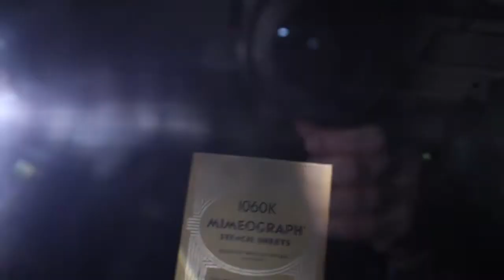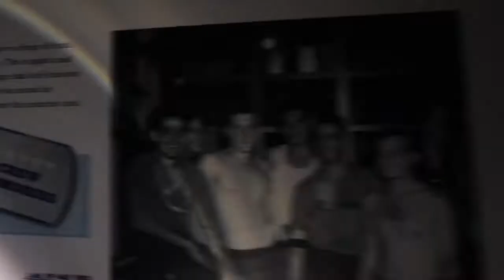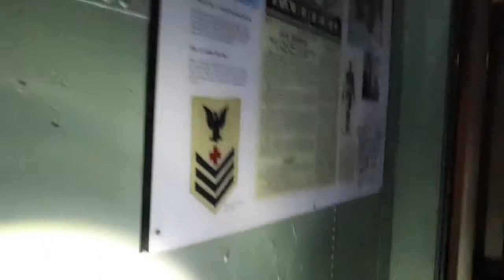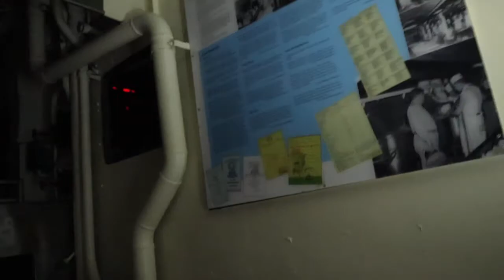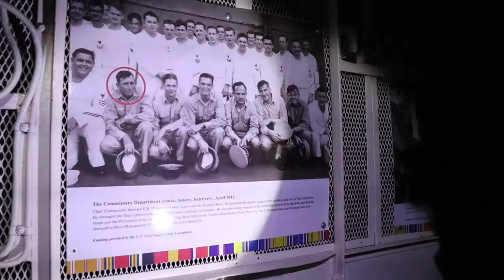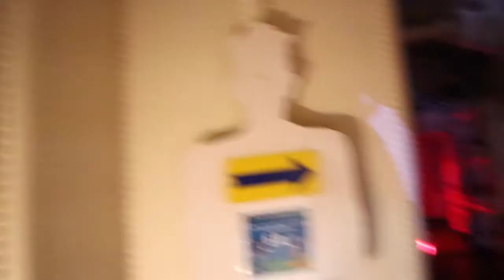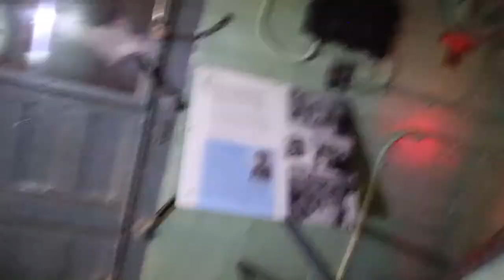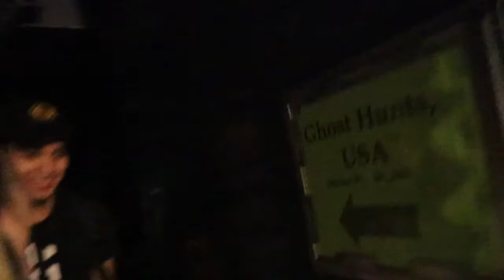USS NC Part 5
This is our last video of the USS-NC. We talked to the spirit in the kitchen and he also touched me!!